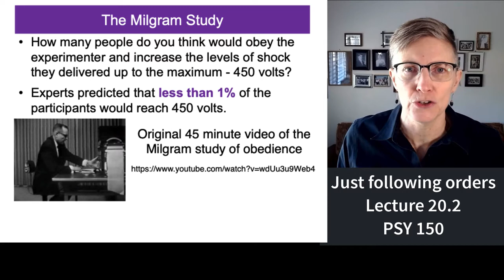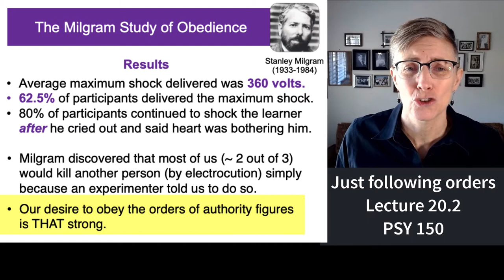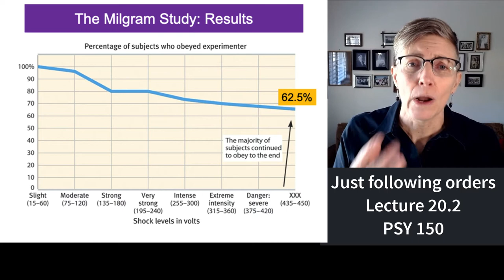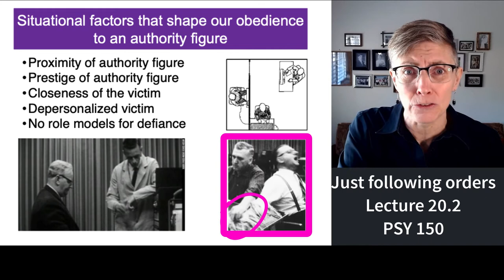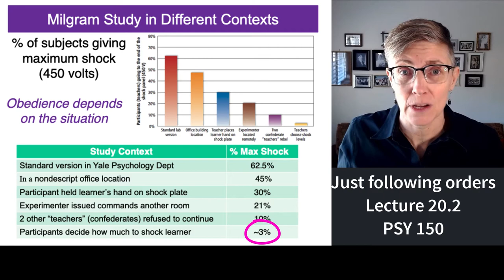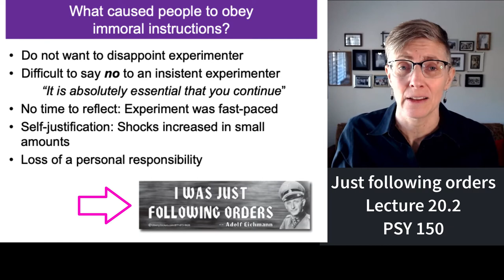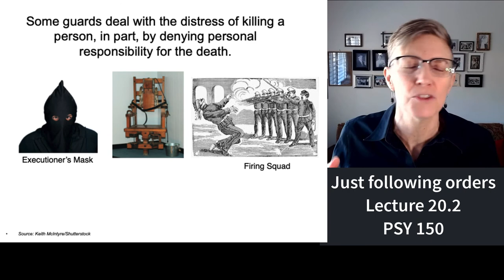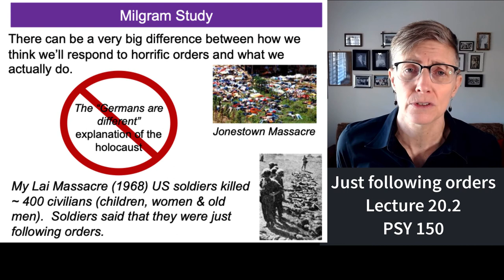150 Lecture 20.2 I Was Just Following Orders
This segment of lecture 20 describes the surprising results and humbling conclusions from the Milgram Study.